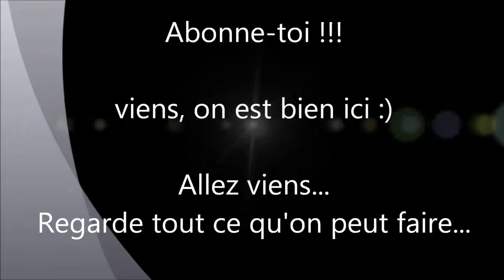7 Days to Die - Coop - saison 1 - ep 1